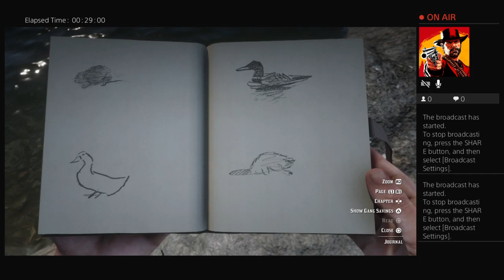RDR2 Saturday Hat hunting and Beaver collecting part 2